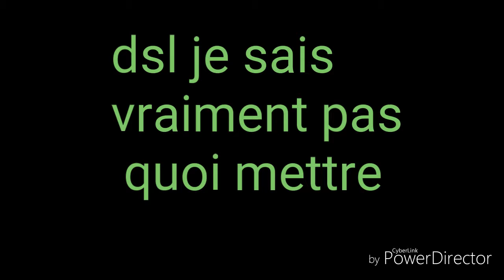Heart attack (glmv )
Salut tout le monde aujourd'hui j'ai fait une music vidéo j'espère que vous aimeriez ça